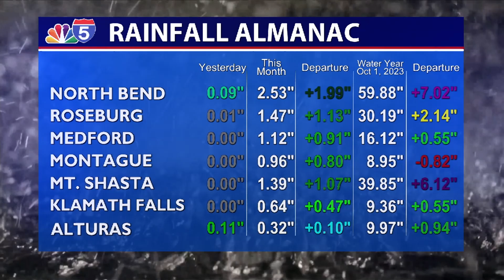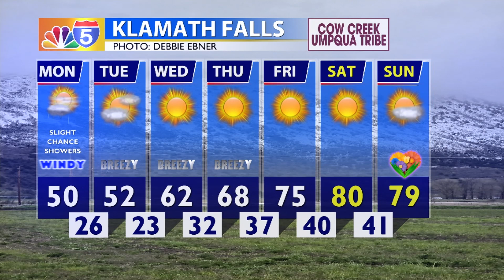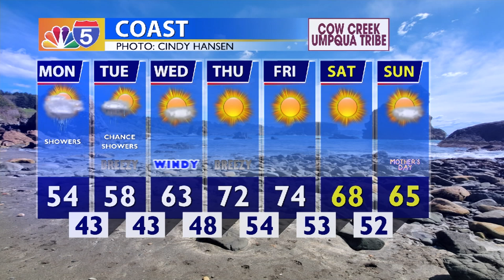WEATHER UPDATE 05/06/24